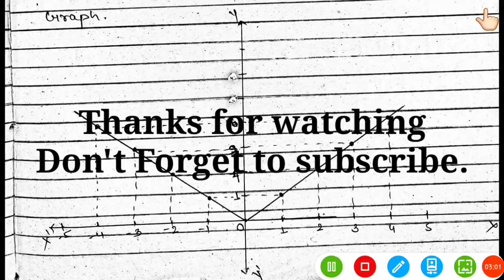Class 10th Assignment 2(sept) Maths Answers 2021-22|Assignment-2 in English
Class 10th Assignment 2 Answers of Maths 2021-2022 | CGBSE |Maths Assignment solution | Assignment-2 solution |English Medium |Assignment -2 in English |September assignment

In this video Assignment Answers for September month(Assignment -2) is provided.